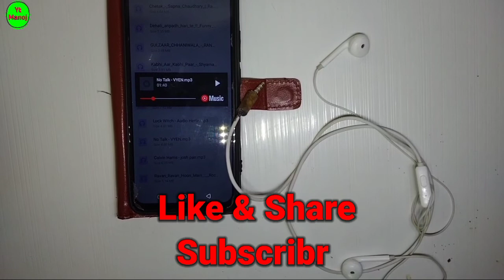How to Repair Earphone || खराब लीड के वायर जुड़े आसानी से | earphone thik kaise karen